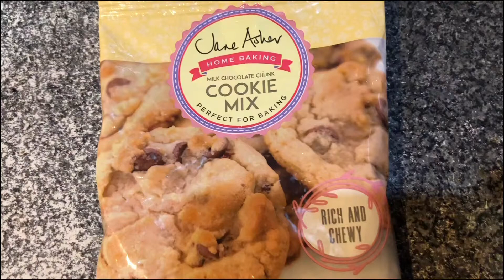Chocolate Chip Cookies - Baking Vlog 3